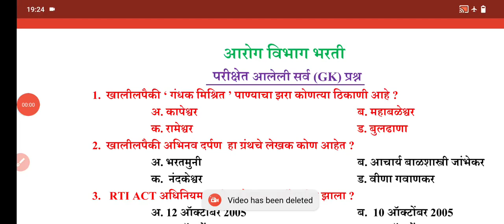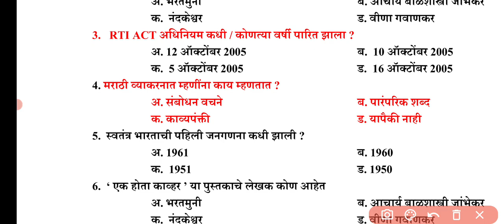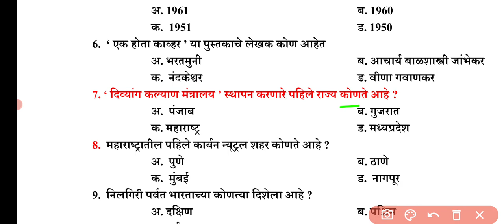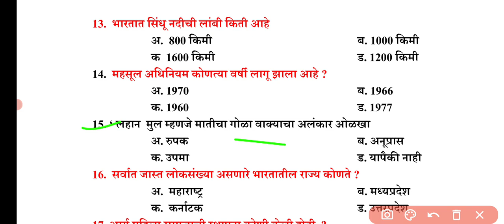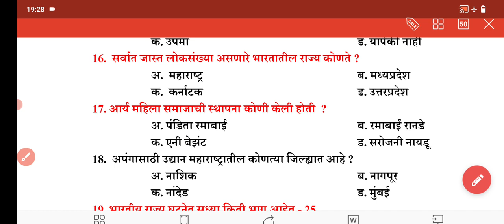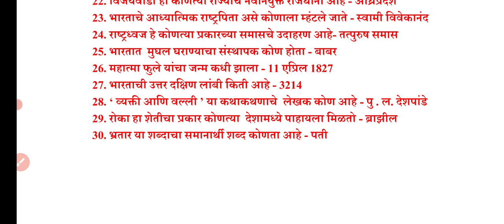आरोग्य विभाग भरती आत्तापर्यंत परीक्षेत आलेली सर्व GK प्रश्न | arogy vibhag all gk questions